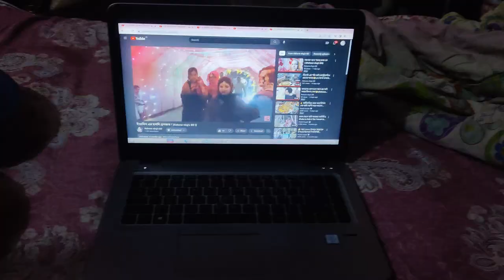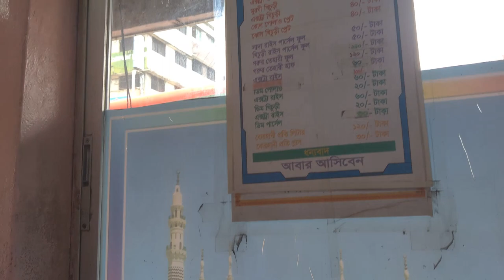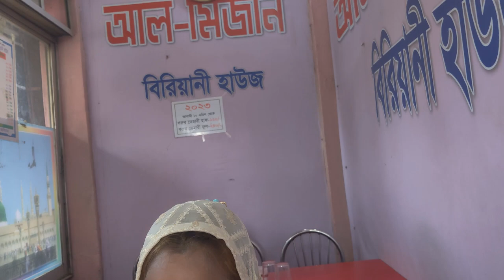সব কাজ শেষে কোথায় গেলাম😊|Rahana vlog's BD